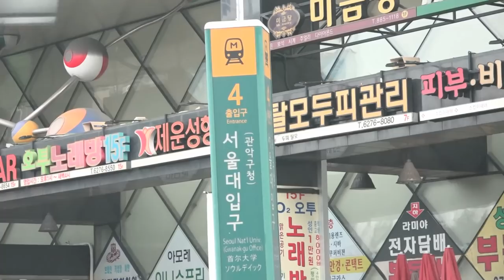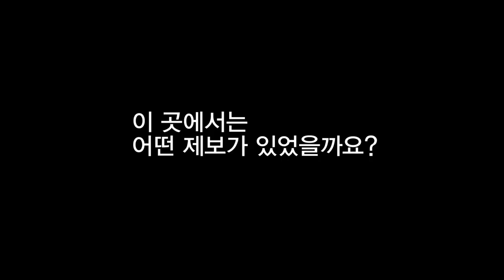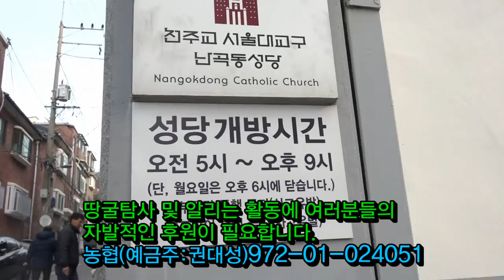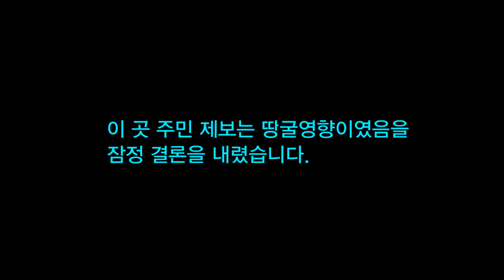땅굴 징후 제보지역 탐사(관악구 난곡동) 20200213[남침땅굴탐사대]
북한의 사정이 점점 안좋아 진다는 탈북출신 유튜버들이 연일 전하고 있는 가운데 국민들 중에서는 북한이 이대로 주저 앉는것 아닌가 하는 희망을 가지게 될터인데도 땅 속을 들여다 보면 그렇지 않다는 것을 알 수 있습니다.
전국적인 땅굴 징후 제보들이 있는 가운데 그 중 서울 제보 지역 탐사에 나섰습니다.